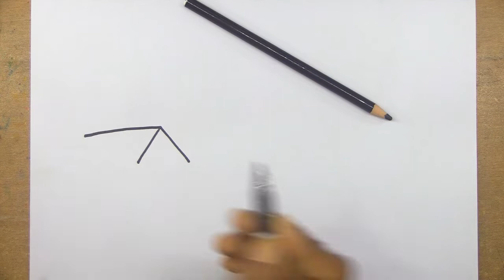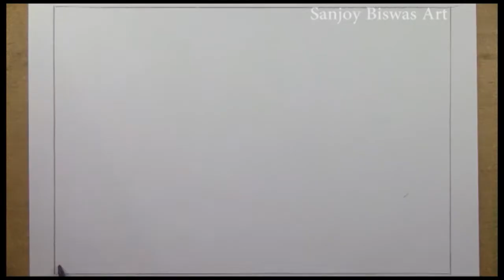How to draw easy scenery of Summer season ‍, Autumn season, Rainy scenery of Bangladesh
This is A Easy Tutorial for kids and expert. I use Sign pen & TiTi oil Pastel  &  color pencil for This Drawing.

Village_Scenery summerseason# গ্রামের দৃশ্য

Related Tags step 2 : scenery drawing for class 10
village scenery drawing watercolor
village scenery of bangladesh
drawing scenery
drawing pictures of nature with colour
pencil drawing

how to draw a easy scenery of village,
how to draw,how to draw a village scenery very easy,
how to draw beautiful village scenery,
how to draw a village scenery with pencil,
scenery drawing,learn to draw,
village scenery,
Sanjoy biswas art & info,
সহজ গ্রামের দৃশ্য
গ্রামের দৃশ্য আর্ট
গ্রামের দৃশ্য আঁকার সহজ উপায়
শীতকালের গ্রামের দৃশ্য
গ্রামের দৃশ্য আঁকার নিয়ম
গ্রাম বাংলার দৃশ্য আঁকা
বর্ষাকালের দৃশ্য আঁকা
হাতে আঁকা দৃশ্য